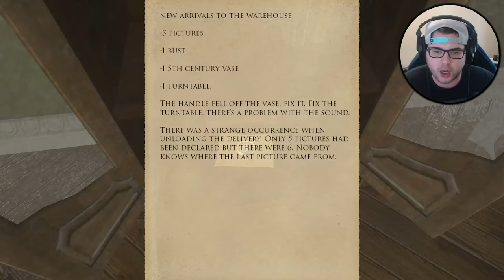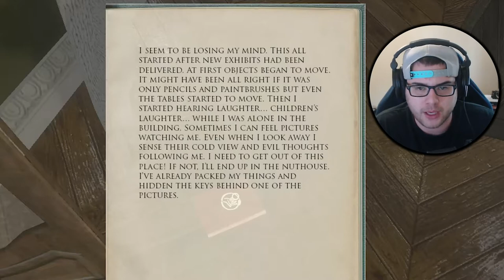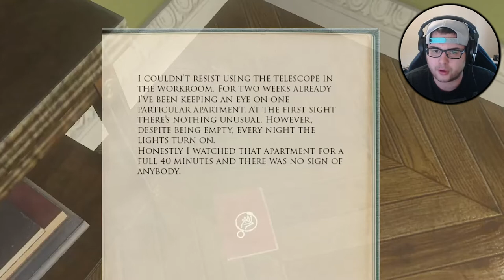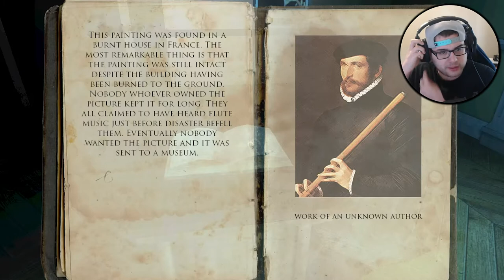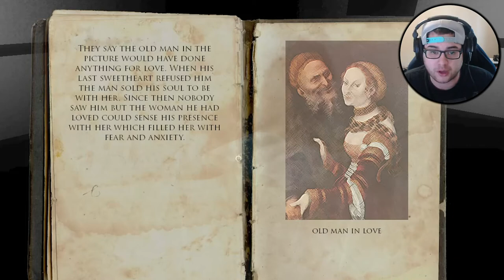The Renovator Gameplay - A GOOD $1 STEAM HORROR GAME?! (ENDING)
The Renovator Gameplay - A GOOD 99 cent HORROR GAME?!  (ENDING)